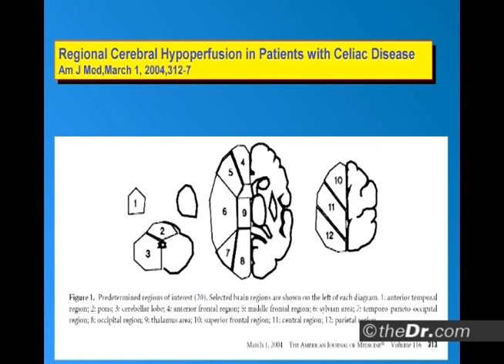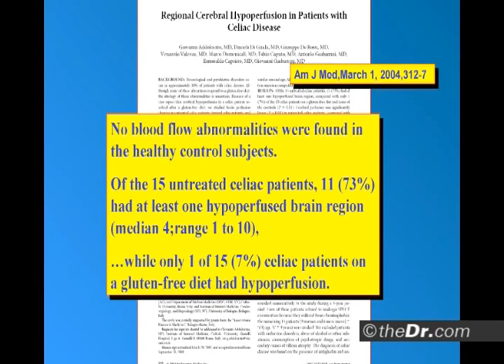Three-Quarters of Newly Diagnosed Celiac Patients Had Lack of Blood Flow to the Brain - Dr. O'Bryan